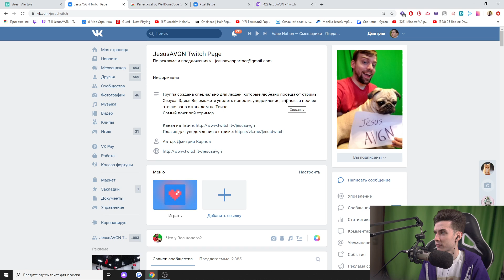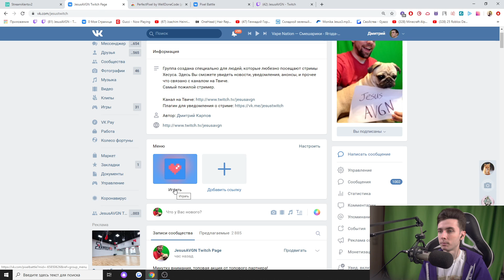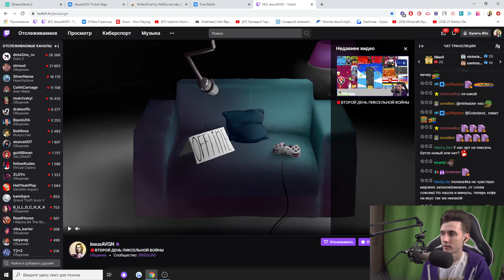НУЖНА ВАША ПОМОЩЬ!